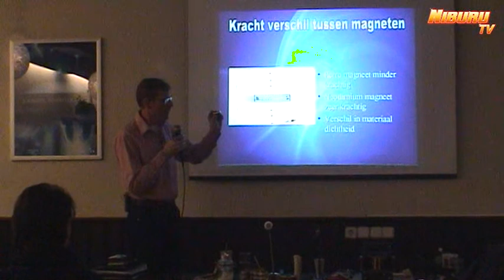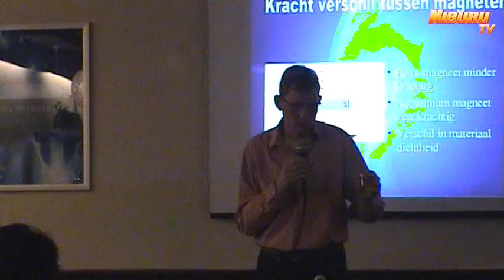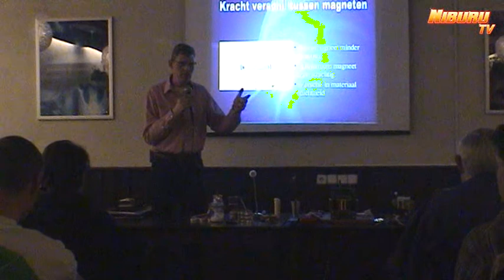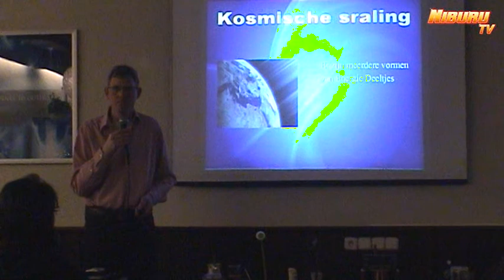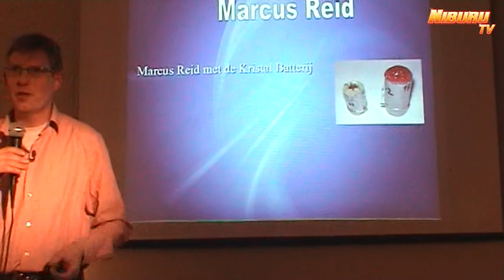Frank Collaris, Nulpunt energie lezing, Deel 3/6